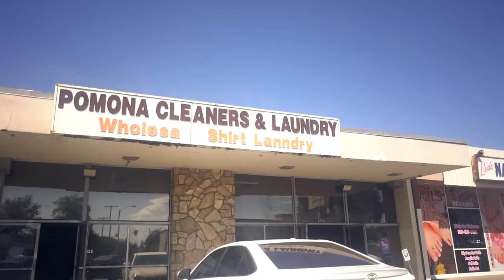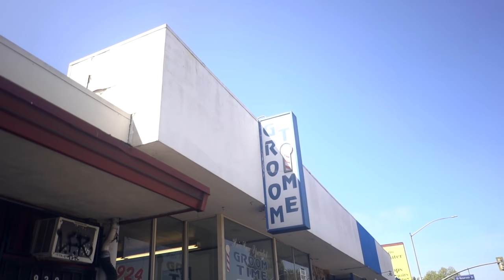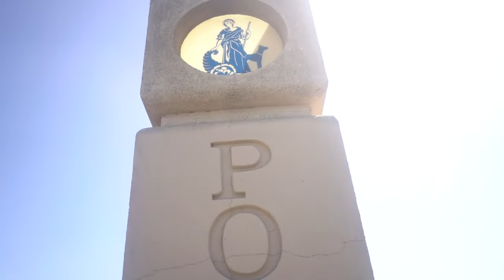Ignatius - Case of Pomona (feat. Kokane) Prod. by Alexx Melo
The official Ignatius "Case of Pomona feat. Kokane" music video.

Recorded: Goldmind Studios
Genre: Hip-Hop/R&B
Songwriter: Ignatius Kabuye/Jerry Blong
Producer: Alexx Melodize
Mixer/Engineer: Will Santos
Videographer: RGXIMG

Case of Pomona

Lyrics:

Intro:

This one's for the culture, place that I call home that yearns for a peace that we never knew, peace that we never knew.
(Ad-libs) Deep in the darkest place left with nowhere to go, and then it took me in now I call it  home.

Verse 1:

Was bread by the gutter the roaches my witness I don't fabricate what we had. I remember those nights we ate slumber for dinner, four courses we had. Cried out loud, cried to God on the avenue, it's when the savage grew. My horrific scenery, things I endured you aint have a clue...see you never knew. That's when he dropped me in the P where they yearning for peace, thirteen year olds walk with a peace, can't get shade from the heat, bang hard for the hood till you leave, young queens sell themselves on these streets...they need you. Deep in the darkest place left with nowhere to go, and then it took me in now I call it home.

Hook:

Doc said you have condition they call it Pomona

Epidemic it's spreading we call it Pomona

If you feelin' this you just caught case of Pomona

If you feeling' this you just caught case of Pomona

(RepeatX2)

Verse 2:

Aye we're so much more than we know we're so much more than we act just need love young queens young kings just need love just need love. They said "Ignatius where you be?" you can find me in the heart of the P tryna give the power back to my people need love even when they cross me still give love still give love. Baby girl on holt, you're so much more than you know, the streets don't know your worth, no tab. King your future brighter than the color of your flag, i'm tryna speak some life to you Legend Kokane take it away

Kokane verse:

Duckin' from the police streets don't play, what you gonna do when they come your way, I guess you could say that I was going through a phase, walking through the P like life was a maze, I'm just a product, product of my environment, escape all the madness, homies get killed consumed me with sadness, but there were some good times, we learned to laugh and play in the sunshine, despite all the drama proud where I come from

Hook:

(Pomona is the place we the home of the brave)
(Growing up fast and I misbehaved)
(Every single day Grandma we prayed)
(That when I walked out the door that we would be safe)
(RepeatX2)

Outro:

When they ask where I'm from I now tell them Pomona, if you can say a prayer for my home called Pomona